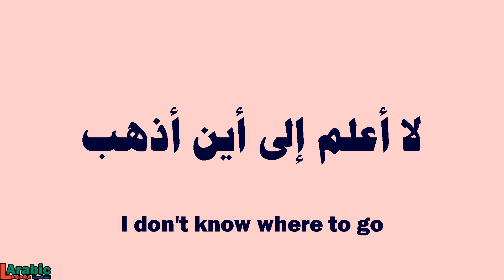How to say | I don't know where to go | in Arabic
I DON'T KNOW WHERE TO GO in Arabic